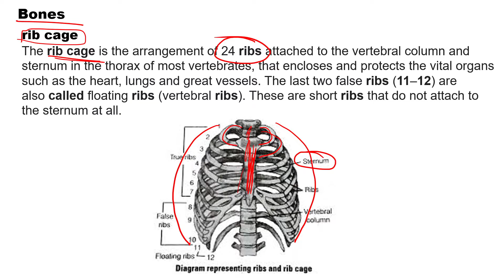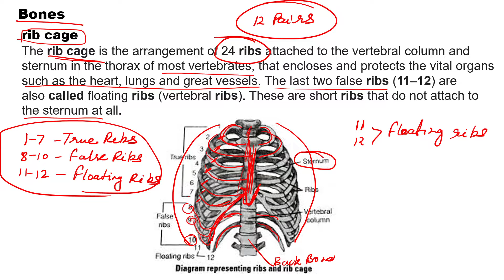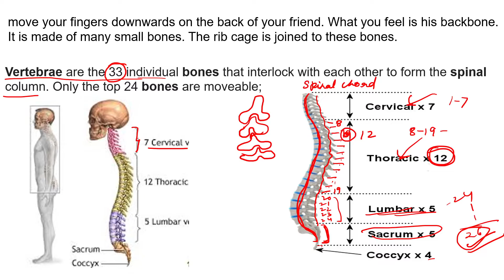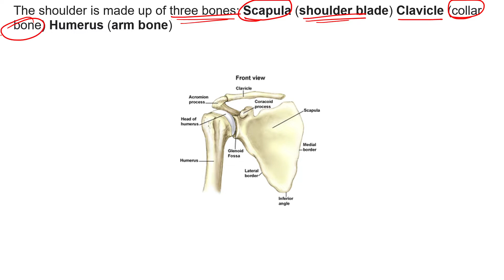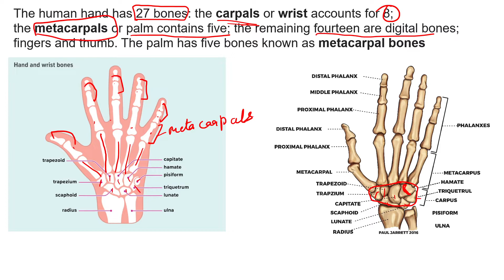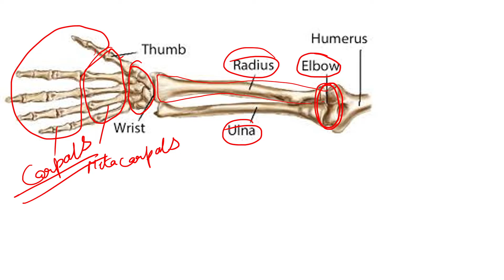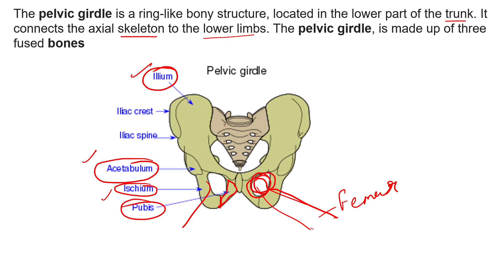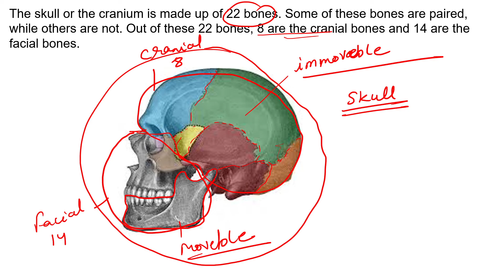Body movements/Full Chapter Class 6/Science||NCERT /Chapter 8/shweta classes/class-18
class-6
Body movements

getting to know plants /Full Chapter Class 6/Science||NCERT /Chapter 8/shweta classes/class-18

Shweta classes is dedicated to giving live teaching experience to its students. We have prepared recorded videos from class 6 to class 8 .topics are helpful for all class students.

Our teaching is purely topic-based so they are useful for any board, exam or class.

With the help of expert teachers, we are sure that our students will gain excellent marks in any examination.

These videos are useful for all governments exams too.

Please check our other videos for a different class.

Class 6 Maths :  NCERT BASED

Class 7 Maths :  NCERT BASED

v=cN568xAvvWc&list=PLiKa9cO0Jy062ZXzOtKXIAujWdXAl0I2c

Class 8 Maths :  NCERT BASED